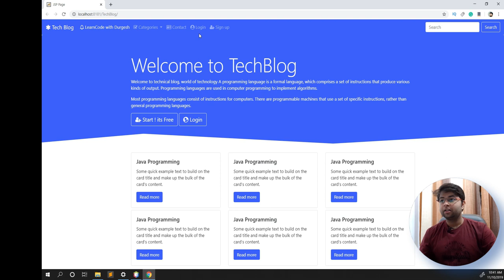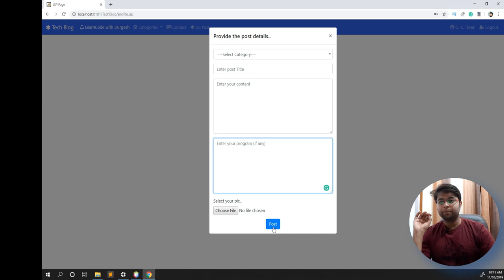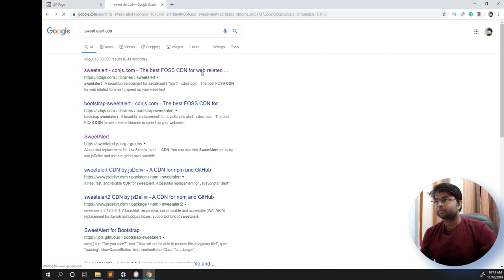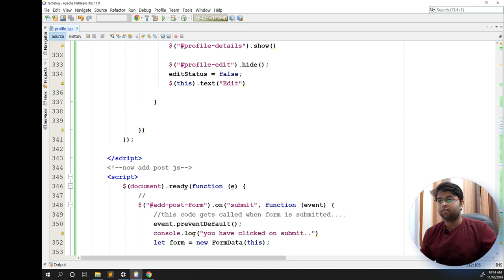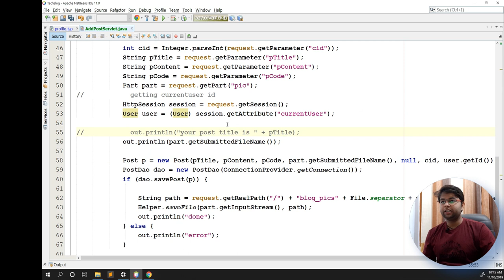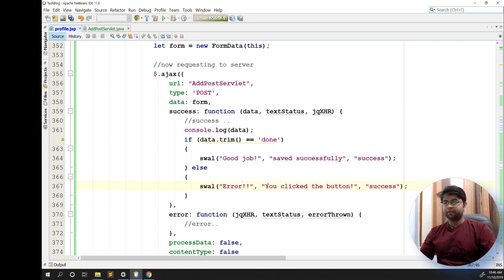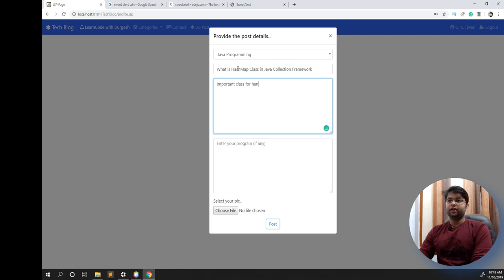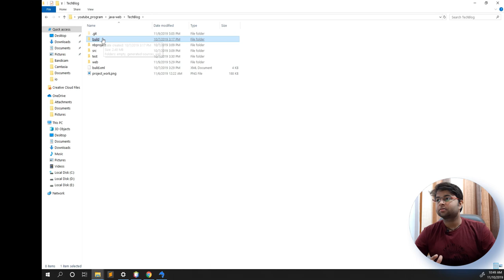Part #15 | Message using Sweet Alert |Java Advance Project Tutorial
In this video, we are going to use Sweet alert to show success message when blog is added successfully.
In this video, we going to learn how to add blog details to the database using servlet and JSP in asynchronous manner using ajax.